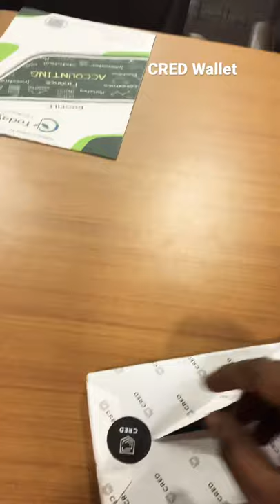CRED Wallet unpacking 2021